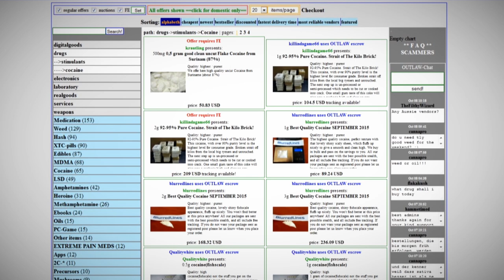The Internet and drug markets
The last decade has seen the emergence of new internet technologies that have acted as important facilitators of online drug markets. The internet now hosts a range of virtual marketplaces (both on the surface and deep web) for selling and buying illicit substances, as well as representing a new arena for health and law enforcement interventions. This first EMCDDA investigation into the world of online drug markets brings together state-of-the-art input from over 20 experts — from academia, journalism and frontline practice — and contributes to the knowledge base on this part of the supply chain.